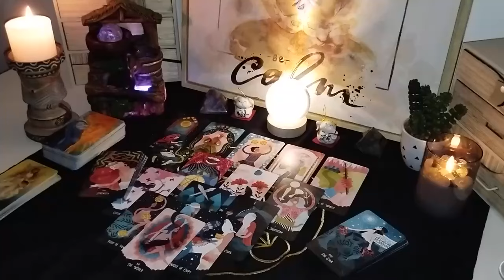SCORPIO😤 MY CARDS DO NOT LIE❗️IT WILL HAPPENS THIS THURSDAY 🤬💥 TAROT NOVEMBER 2024 TAROT READING